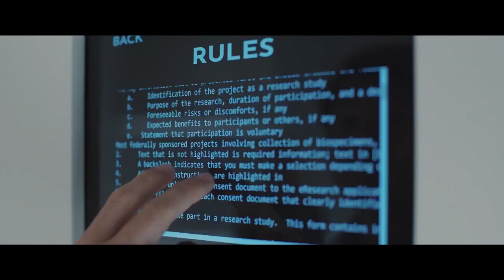Безупречная комната Трейлер 2022